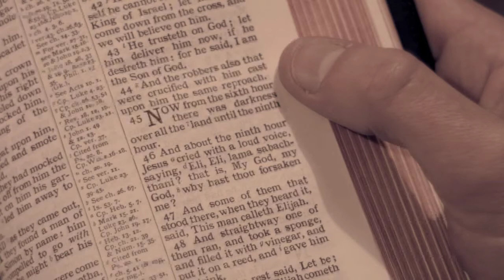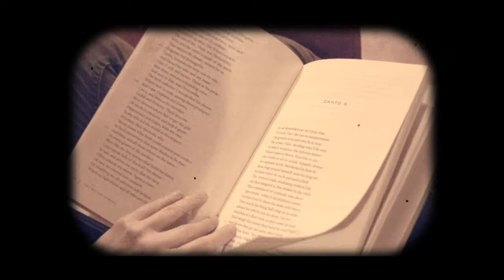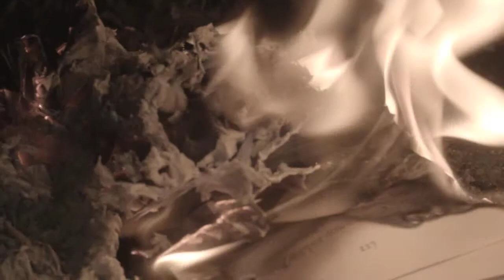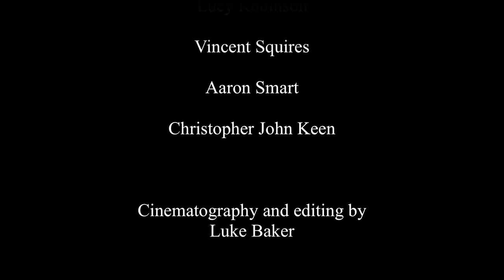The Abyss (short movie) by Alan Brooke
The Abyss, written and directed by Alan Brooke, director of photography Luke Baker, audio by Aaron Smart.